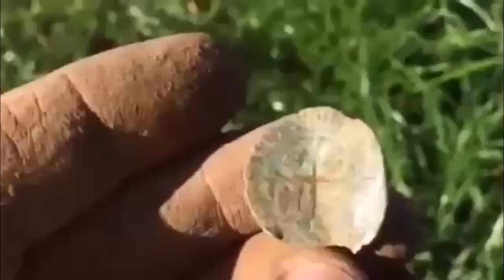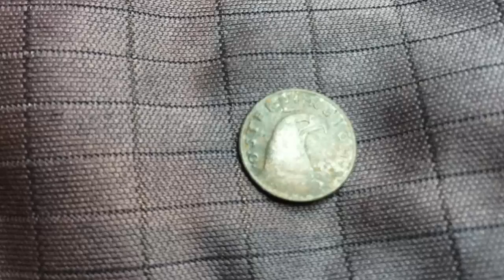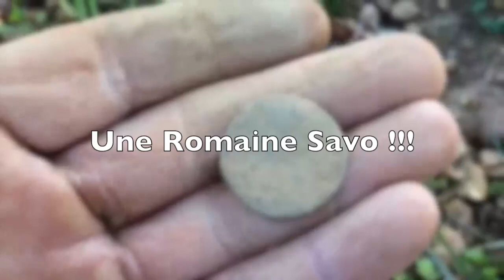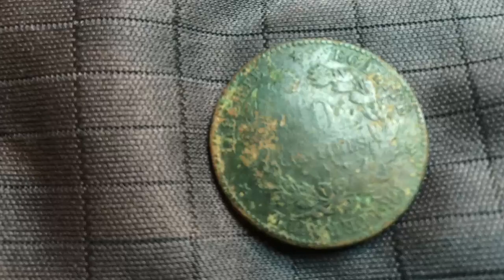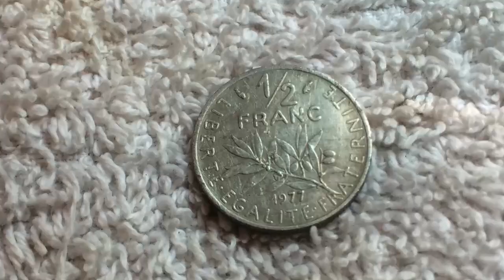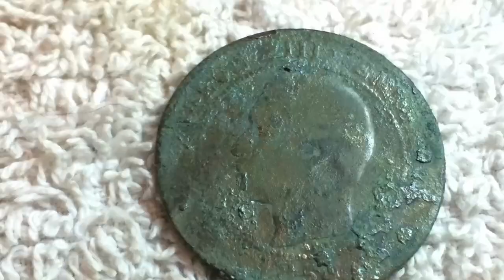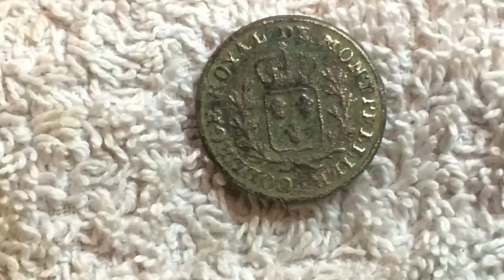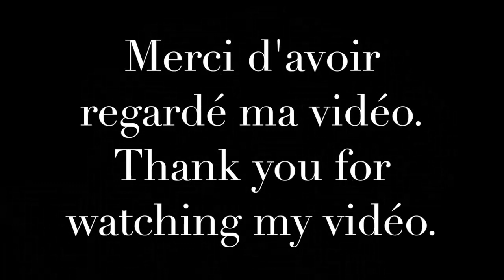Sortie detection loisir ROMAINES NAPOLEON III CERES trouvailles metal detecting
Sortie détection avec mon garrett, des ROMAINES du NAPOLEON III et CERES plusieurs sorties en vidéo. Bonne vidéo à vous tous. Output detection with my garrett ACE 250, of the ROMAN NAPOLEON III and CERES multiple video outputs . Good video to you all.